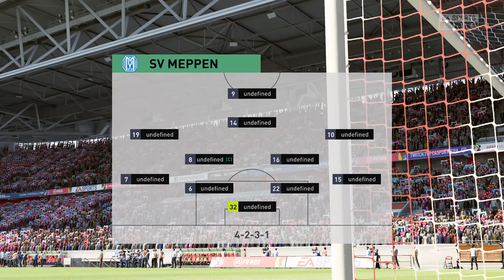FIFA 20 | KFC Uerdingen vs SV Meppen - 3. Liga | 17/03/2020 | 1080p 60FPS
Specs:
Playstation 4
Game Information:

Powered by Frostbite™, EA SPORTS™ FIFA 20 for PlayStation®4 brings two sides of The World’s Game to life - the prestige of the professional stage and an all-new authentic street football experience in EA SPORTS VOLTA FOOTBALL. FIFA 20 innovates across the game, FOOTBALL INTELLIGENCE unlocks an unprecedented platform for gameplay realism, FIFA Ultimate Team™ offers more ways to build your dream squad, and EA SPORTS VOLTA FOOTBALL returns the game to the street, with an authentic form of small-sided football.